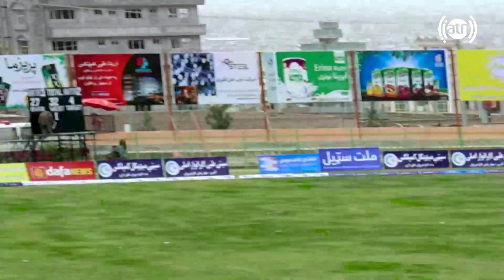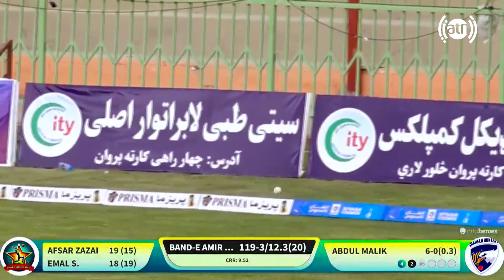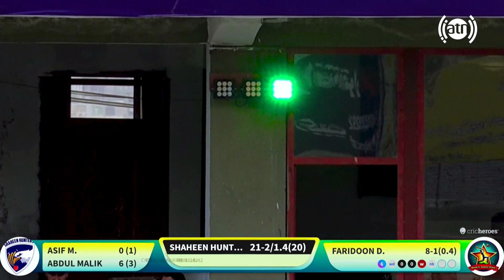Kabul Premier League - Season 02 - Bande Amir Stars Vs Shaheen Hunters, 3rd Match Highlights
کابل کرکټ غوره ليګ - دوه یم پړاو 🏏
د درېیمه لوبه - بند امیر سټارز د شاهین هنټرز پر وراندی
لیگ برتر کریکت کابل - فصل دوم 🏏
مسابقۀ سوم - بند امیر ستارز در مقابل شاهین هنترز

امیدواریم از تماشای برنامه های ورزشی در چینل یوتیوب ما لذت ببرید. فراموش نکنید که برای تماشای برنامه های جدید حتمن به چینل یوتیوب ما بپیوندید و صفحۀ فیس بوک ما را لایک کنید: